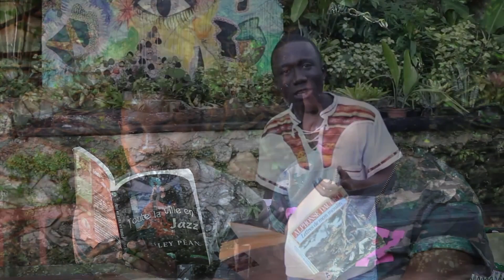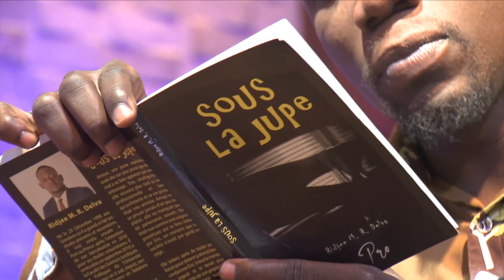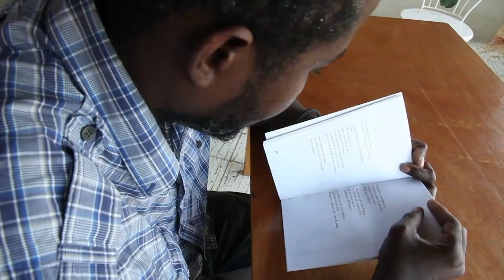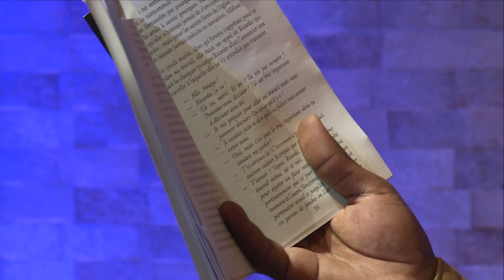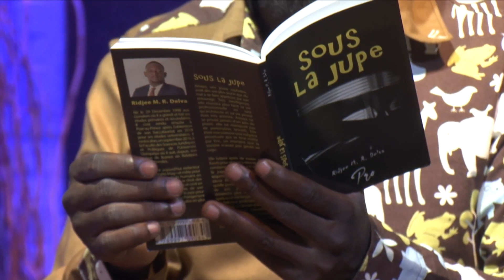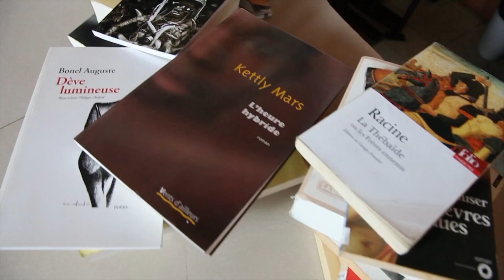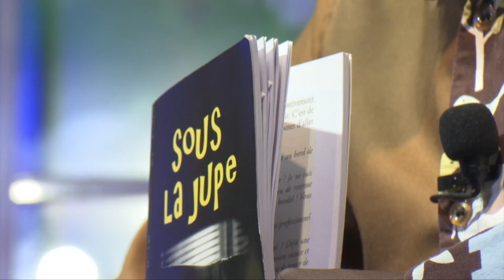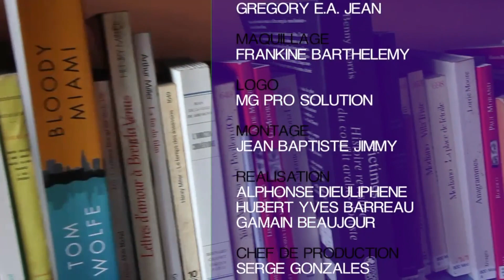" Des Livres et Vous" Ridjee DELVA ( 20 Aout 2021)